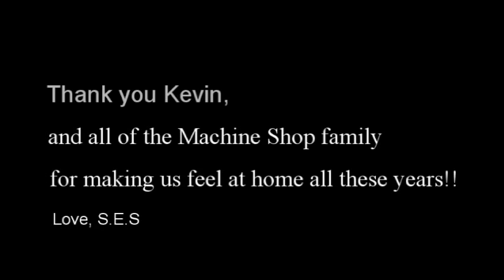"False Alarm" Official Music Video by Smile Empty Soul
Directed and Edited by Jake Kilmer.
Filmed by Jeff Clemmer, Xavier Lamog Doiel and Andrew from Acidic.
c. 2013 MRAfia Records films